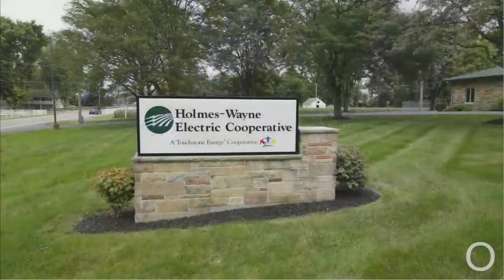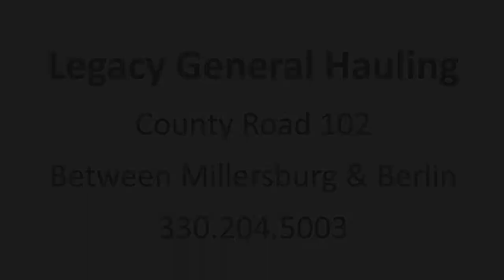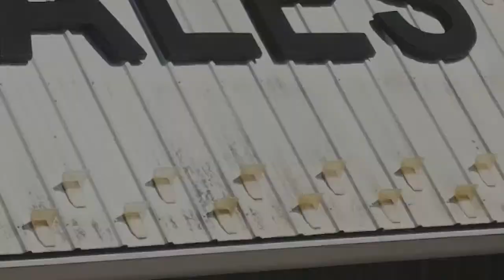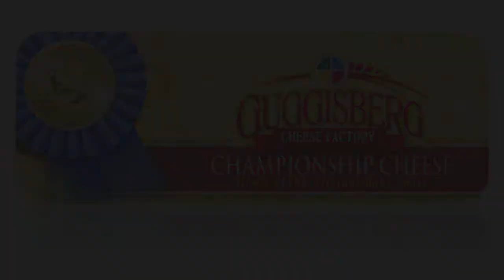New Philadelphia vs West Holmes - OHSAA Girls High School Basketball from WKLM 95.3 FM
The West Holmes Lady Knights host the Lady Quakers from New Philadelphia in the Dungeon!  Tipoff is scheduled for 6:45 pm on YouTube, WKLMFM.com and FM 95.3 following two quarters of a junior varsity contest.  Our pregame show will start at approximately 6:20pm.  Video Production by Claxon Communications.

WKLM Sports Team: Matt Croy and Don Hall

Claxon Communications Video Production Crew:  Lydia Brady, Greg Perkins, and Casey Claxon